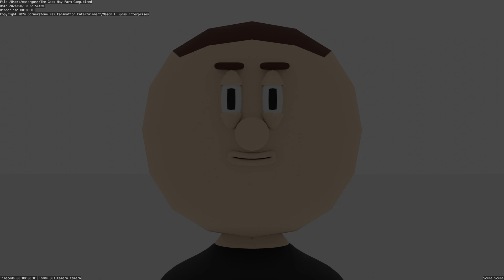The Goss Hay Farm Gang - Mason Goss animation test 1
Is it me or my persona got a new look with that low poly design and shape key work? I wonder... Oh, he got blinded by the light. Sorry there.

Another piece of work I've been doing lately for demonstrating what to expect with The Goss Hay Farm Gang series I'm creating in Blender. I hope to have links up for the pilot film and the new series soon when I upload it.

The Goss Hay Farm Gang